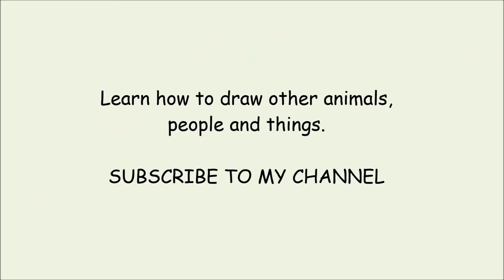Learn how to draw a dog and cat face. l Craft Creations EVB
Follow my pen as I draw simple lines for a dog and cat face. Kids can learn to draw by watching these drawing videos. l learn how to draw a dog and cat face l Craft Creations